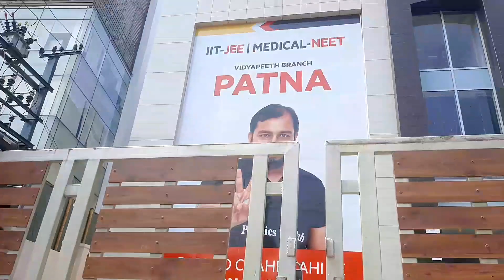Finally Meet with Physics Wallah 😍 | Vidyapeeth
Finally Meet with Physics Wallah 😍 | Vidyapeeth ‎@Physics Wallah - Alakh Pandey

Hey Guyz, this is the day when i visit physics wallah vidyapeeth in patna.

Hit Likes.

lots of ❤.